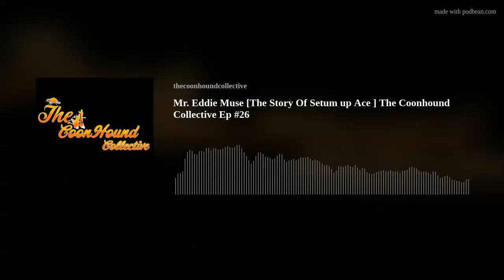Mr. Eddie Muse [The Story Of Setum up Ace ] The Coonhound Collective Ep #26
On today's episode, The Coonhound Collective hosted by Mr. Jason Snellgrove. Jason is Joined by Mr. Eddie Muse , we talk Setum Up Ace , Hobie and more , and what he thought of breeding Ace . You will not want to miss this interview, I hope y'all enjoy!!